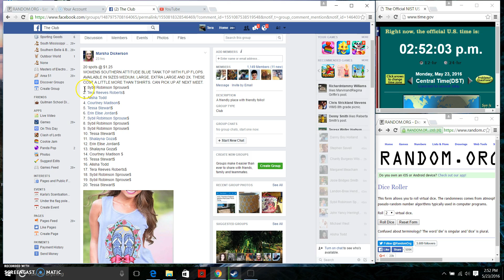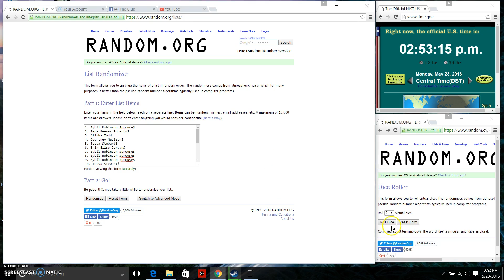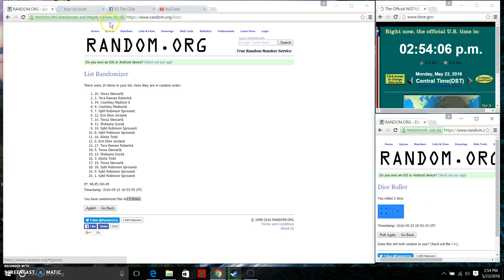Marsha Tank Top